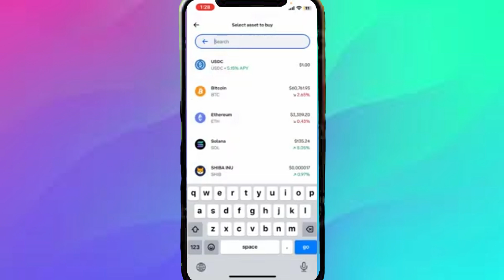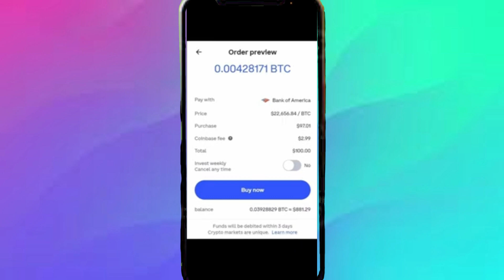Cómo Comprar Bitcoin en Coinbase 2024